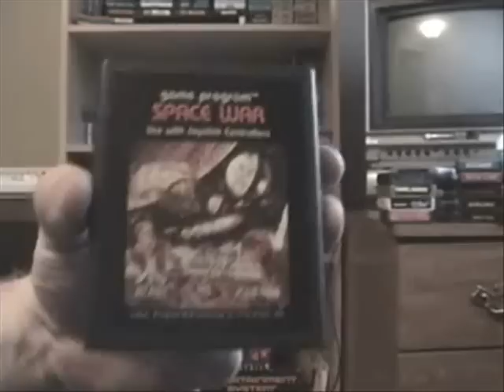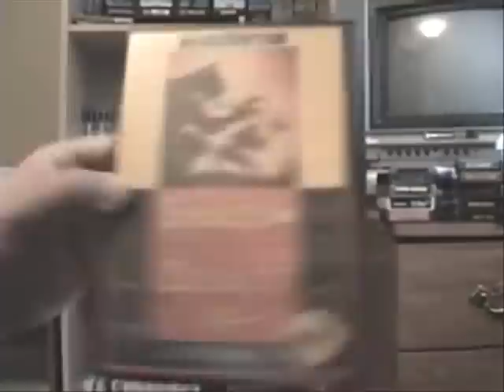Gaming Pickups: October 29th 2011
Picked up a few games plus a special gift from a great youtuber - JEZZBOVISION!